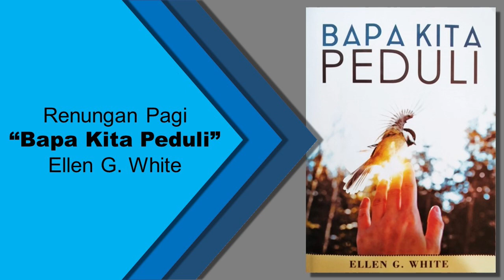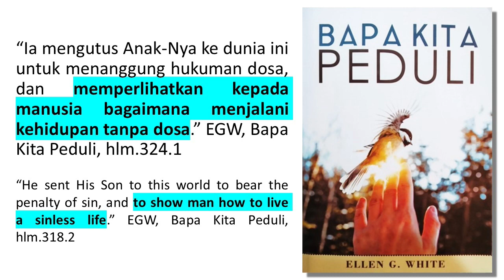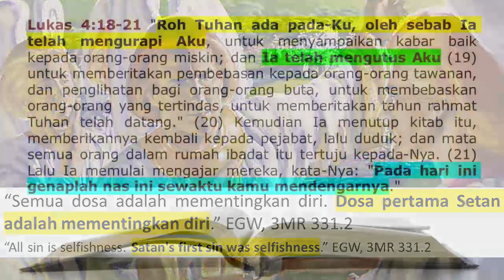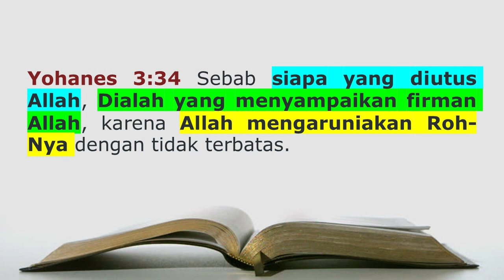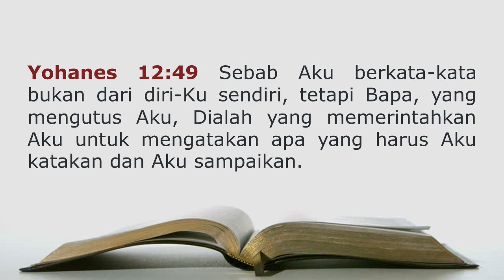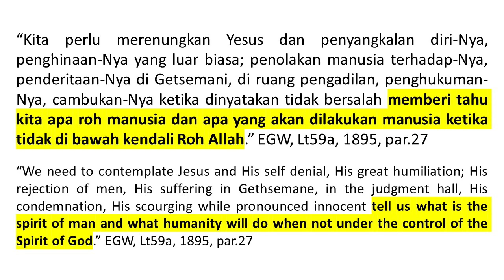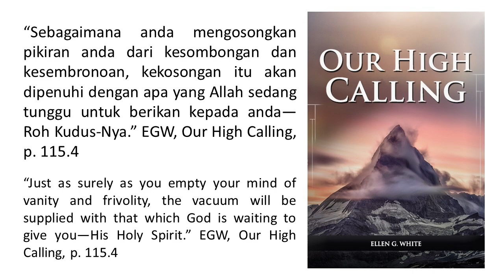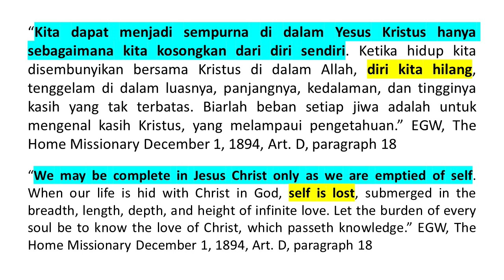Renungan Pagi - Bapa Kita Peduli - 2 Nov 2019 - Kristus Teladan Sempurna Bagi Semuanya